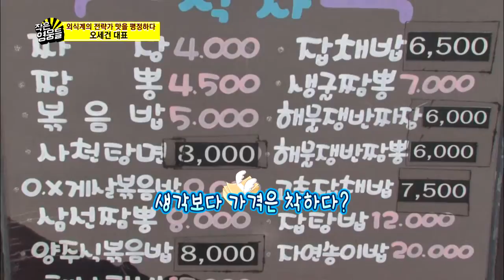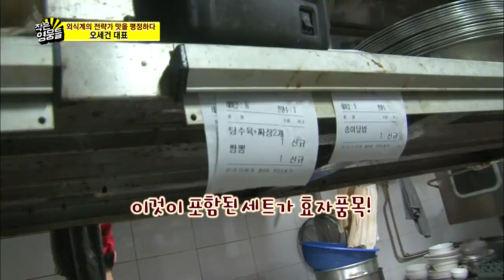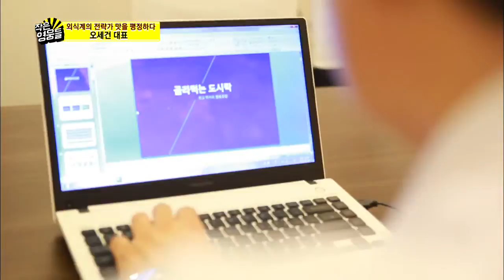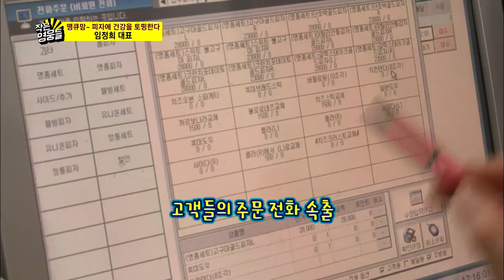[배달의민족] 작은영웅들 3회 - 용성, 피자알레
1. 용성 오세건 대표 (서울시 동대문구 회기동)
2. 피자알레 임정희 대표 (경기도 분당구 정자동)

방영일: 2013년 07월 30일 오후 5시 30분

Mmoney 소상공인 특별기획 프로그램 '작은영웅들'
우리 주변에서 만날 수 있는 소상공인 영웅들의 이야기입니다.

작은 가게이지만 땀흘려 제대로 된 음식을 제공하는 사장님들의 이야기를 전하고
창업을 준비 중인 사람들에게는 새로운 아이템을 제공하는, 기존에 없던 새로운 형식의 소상공인을 위한 방송입니다.

배달의민족이 제작을 지원합니다.